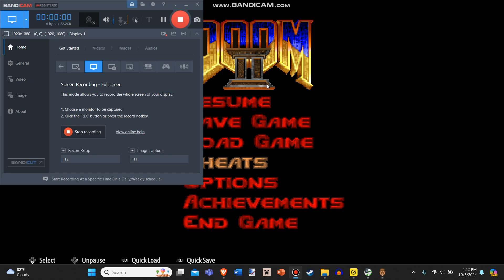"The Only Thing They Fear is You" achievement is broken?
I was playing Doom 2 until all of a sudden I found a bug in the game. It appears that you can get "The Only Thing They Fear is You" achievement even if you take damage.